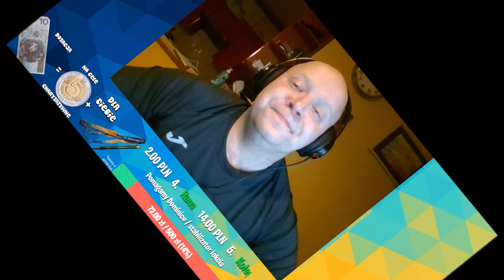STEFCIA ZAPRASZA NA MARKOWEGO VLOGA xD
Dziękujemy za uwagę